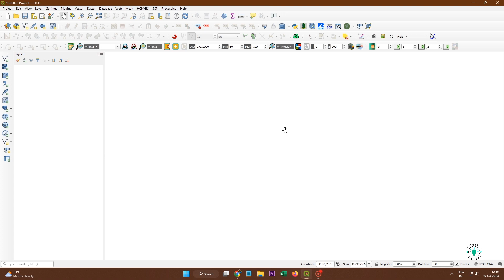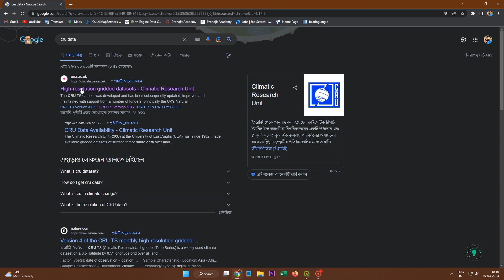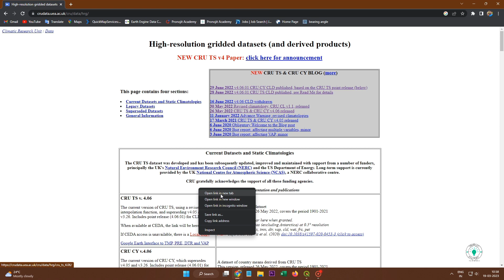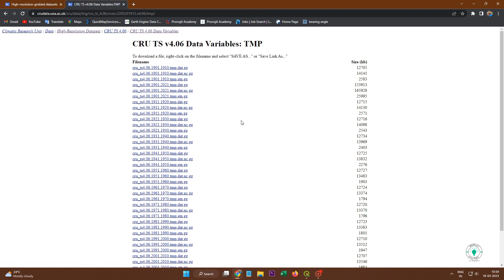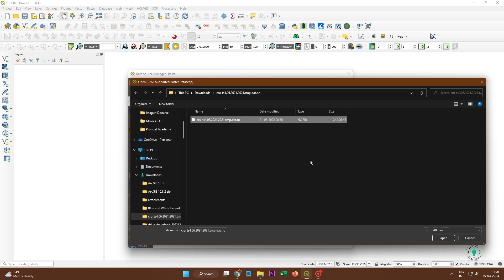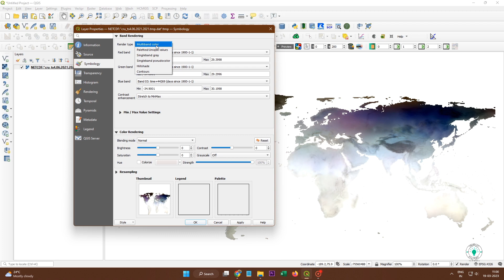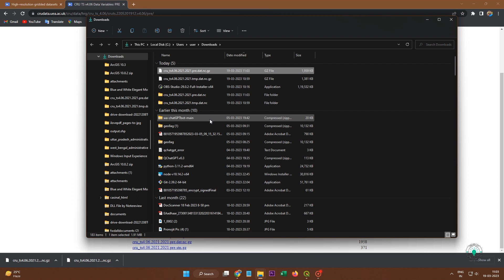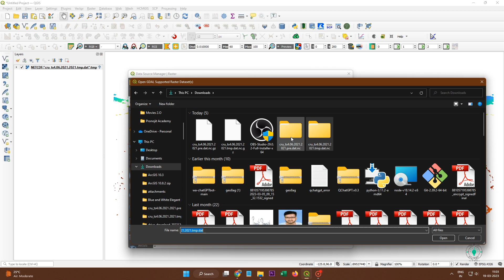NetCDF file download।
Net CDF file download for free

for any contact please follow social media handles